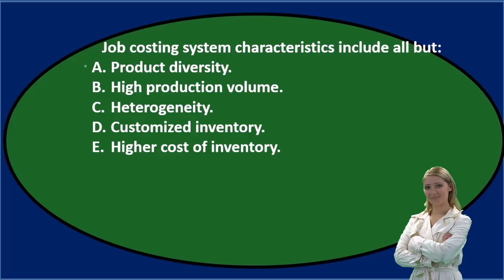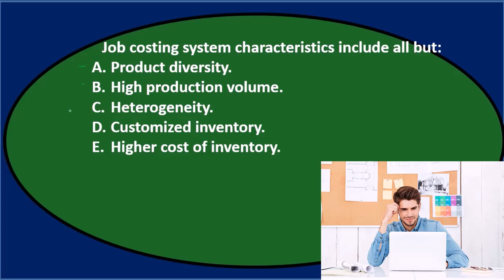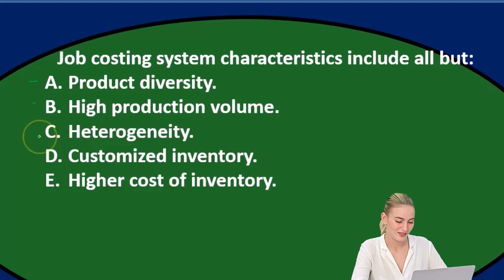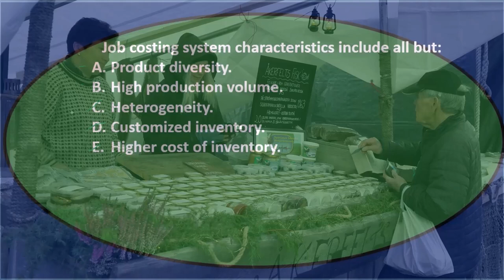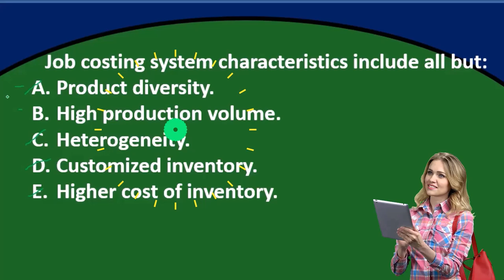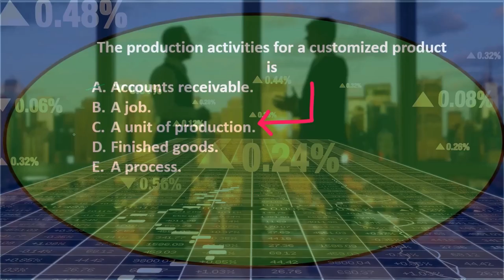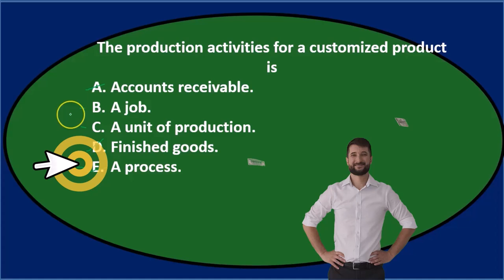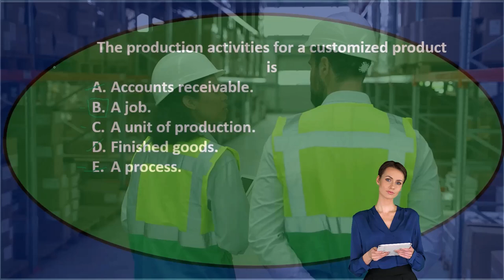Preguntas de opción múltiple: sistema de costos laborales 10 Contabilidad Gerencial